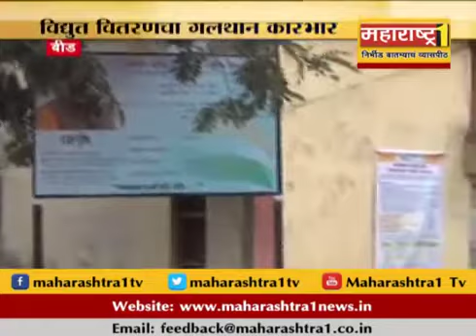दुष्काळात मोटर फिरलीच नाही मग वीज बील कशाचे? विद्दुत वितरण च्या गलथान कारभार मुळे शेतकरी अडचणीत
वीदुतवितरण च्या गलथान कारभारा मुळे बीड जिल्ह्यातील शेतकरी अडचणीत सापडला आहे -- पाणी उपलब्ध असूनही शेतातील उभ पीक जळून जाण्याची वेळ आल्याने पाणी द्याव कस हा यक्ष प्रश्नशेतकर्या समोर उभा आहे-- तर चार वर्षाच्या दुष्काळात बंद असलेल्या विदुत कनेक्शन ची सक्तीने वीजबिल वसूली करण्याचा सपाटा लावल्याने बील भरायचे कसे हा प्रश्न शेतकरी विचारत आहेत्--

दुसरीकडे वीज वितरण मधील कमी मनुष्यबळ आणि साधनाची कमतरता यामुळे वेळेवर सुविधा देता येत नसल्याचे कारण वीदुत अधिकारी सांगत आहेत्---तर थकबाकीचा कागदोपत्री गोंधळ सुरूच आल्याने शेतकरी संताप व्यक्त करत आहेत्